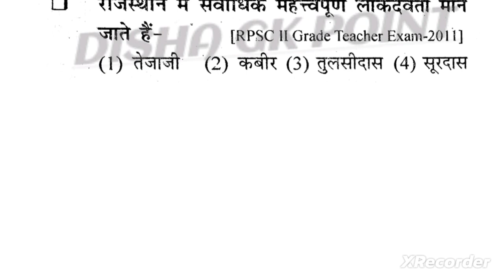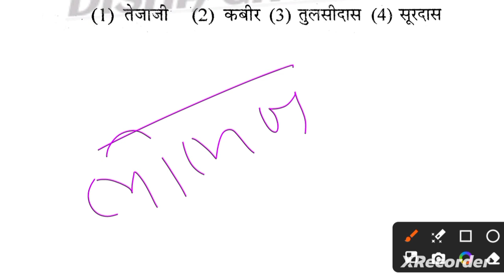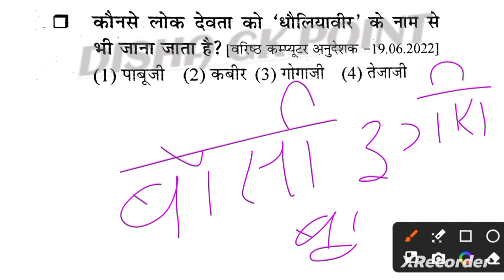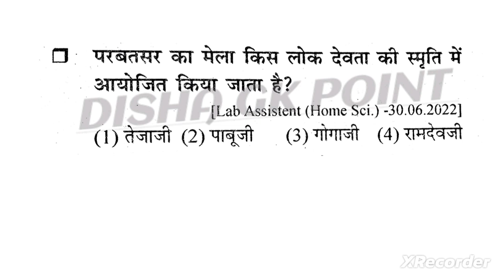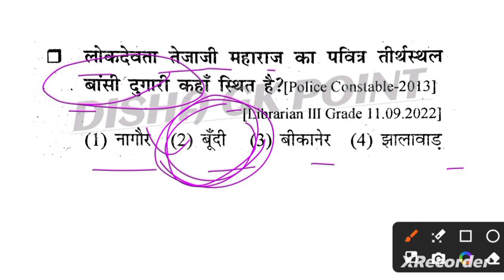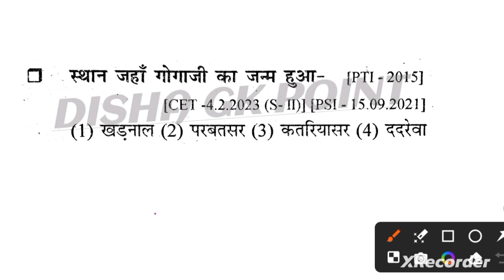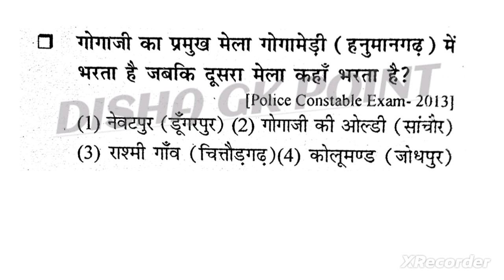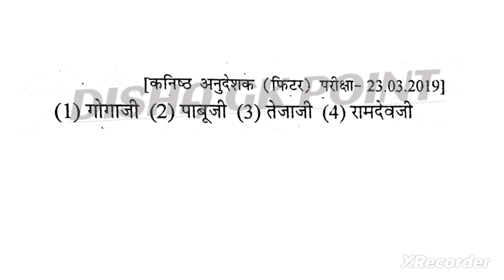लोक देवता||राजस्थान के लोकदेवता||पार्ट -1 राजस्थान की कला संस्कृति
लोक देवता राजस्थान

Q लोक देवता by dr godara sir

लोक देवता disha gk point

लोक देवता

लोक देवता questions

लोक देवता गोगाजी का इतिहास

लोक देवता पाबूजी

लोक देवता की कथा

लोक देवता mcq

लोक देवता के प्रश्न

राजस्थान के लोक देवता एवं लोक देवियाँ
 राजस्थान के लोक देवता
राजस्थान के लोक देवता mcq

 राजस्थान के लोक देवता disha gk point
राजस्थान के लोक देवता question
 राजस्थान के लोक by dr godara sir

राजस्थान के लोक देवता तेजाजी

rajasthan ke lok devta by dr godara

rajasthan ke lok devta avn lok deviya
rajasthan ke lok devta dr godara sir

rajasthan ke lok devta mcq question

rajasthan ke lok devta new updat

राजस्थान के लोकदेवता

rajasthan ke lok devta and lok deviya

rajasthan ke lok devta avn deviyan
class#dishagkpoint
class#dishagkpoint
// rajasthangk pyqs rpsc class dishagkpoint bydrgodarasir rajasthangk यह क्लास राजस्थान GK की एक रामबाण क्लास है, जिसमें पढाये जाने वाले प्रश्न आगामी सभी भर्ती परीक्षाओं में पूछे जाऐंगें। राजस्थान जी के की इन क्लासों की श्रृखला देखने के बाद आपको कोई बुक पढ़ने की आवश्यकता नहीं है। अगर आप सरकारी सेवा में जाना चाहते हैं, तो DISHA GK POINT की ये क्लासें और लगातार देखते रहें, और अपने नोट्स बनायें।
संगणक | पशु परिचर | राजस्थान पुलिस | सब इंस्पेक्टर | REET 2nd Grade | 1St Grade LDC | Patwari | स्टेनोग्राफर/ग्राम सेवक/लाइबेरियन/RAS/असिस्टेंट प्रोफेसर/ lab assistant/

राजस्थान का इतिहास
41. पुरातात्विक स्थल/सभ्यताएँ
• Exam Reminder : राजस्थान के पुरातात्विक स्था
2. पुरातात्विक स्रोत.
3. जनपद एवं प्राचीन नाम
4. मध्यकालीन इतिहास (राजवंश)
• गुर्जर - प्रतिहार वंश
• चौहान वंश
• मेवाड़ (गुहिल-सिसोदिया वंश)
• कछवाहा वंश
• राठौड़ वंश, अन्य राजवंश
5. मध्यकालीन प्रशासनिक-राजस्व व्यवस्था ...
6. राज्य में ब्रिटिश आधिपत्य
7. 1857 की क्रान्ति.
8. राजनीतिक चेतना
9. स्वतन्त्रता सेनानी
10. प्रजामण्डल आन्दोलन.
11. किसान आन्दोलन
12. जनजाति आन्दोलन
13. राजनीतिक एकीकरण
राजस्थान की कला
14. दुर्ग
15. मंदिर
16. मस्जिद.
17. महल
• Exam Reminder : महलों के उपनाम
18. छतरियाँ.
19. हवेलियाँ.
20. बावड़ियाँ.
21. चित्रकला
• Exam Reminder : प्रमुख शैलियाँ एवं चित्रकार
22. हस्तशिल्प
राजस्थान की संस्कृति
23. लोक संगीत/लोक गीत..
• Exam Reminder: मरुप्रदेश के लोकगीत
24. लोक वाद्य : संगीत जीवी जातियाँ
25. लोक नृत्य
• Exam Reminder : लोकनृत्यों का वर्गीकरण
26. लोक नाट्य.
27. लोक संत एवं सम्प्रदाय.
28. लोक देवता.
29. लोक देवियाँ
• Exam Reminder : प्रमुख कुलदेवियाँ
30. मेले, महोत्सव, पशुमेले.
31. त्योहार
32. वेशभूषा (वस्त्र-परिधान).
33. आभूषण
34. अनुसूचित जाति एवं जनजाति.
35. सांस्कृतिक रीति-रिवाज एवं कुरीतियाँ ...
36. लोक जीवन
भाषा, बोलियाँ एवं साहित्य
37. राजस्थानी भाषा एवं बोलियाँ.
38. साहित्य का विकास.
राजस्थान का सामान्य ज्ञान
• पर्यटक स्थल एवं प्रसिद्ध नगर
40. संग्रहालय/संस्थान,
41. व्यक्तित्व
• प्रमुख खिलाड़ी
• प्रमुख व्यक्तित्व
राजस्थान के लोक देवता by dr godara sir
राजस्थान के लोक देवता के महत्वपूर्ण प्रश्न
rajasthan ke lok devta important questions
Rajasthan ke lok devta by dr godara sir
Rajasthan ke lok devta disha gk point
Rajasthan ke lok devta MCQ
Rajasthan ke lok devta PYQs
राजस्थान के लोक देवता PYQS

लोक देवता राजस्थान

लोक देवता

लोक देवता questions

लोक देवता पाबूजी

लोक देवता mcq

rajasthan ke lok devta
rjasthan ke lok devta dr godara sir